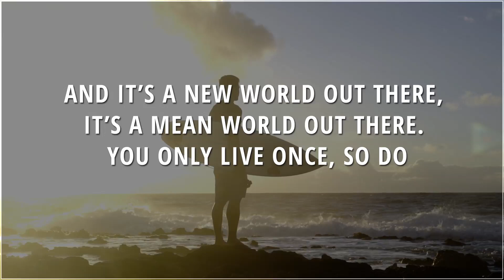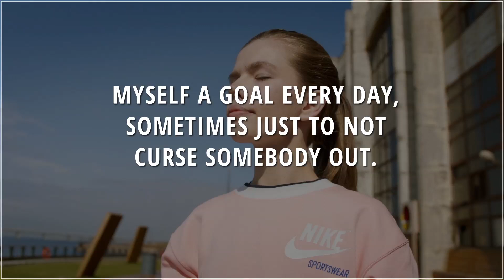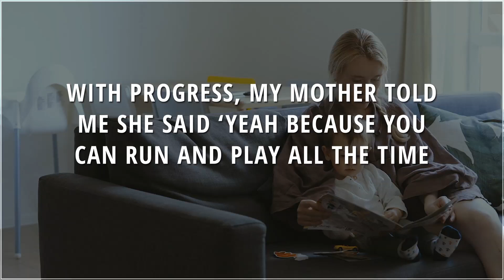DENZEL WASHINGTON SPEECH | Dream Big Fail Big (Speech with English Subtitles)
Denzel Washington Speech | Dream Big Fail Big | Motivational Speech | Inspirational Video

Denzel Hayes Washington Jr. is an American actor, director, and producer. He is widely regarded as one of the greatest actors of his generation, and is considered an American cultural icon. In this speech, he tells about how to follow our goals amid of failures.

1)This video has no negative impact on the original works (It would actually be positive for them)
2)This video is also for teaching purposes.
3)It is not transformative in nature.
4)I only used bits and pieces of videos to get the point across where necessary.

Corporate Valley does not own the rights to these video clips.